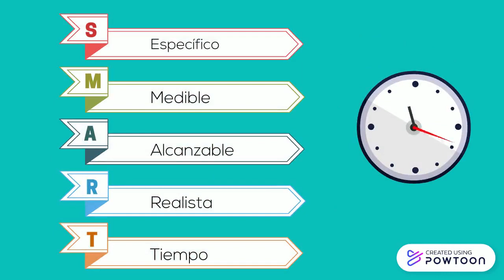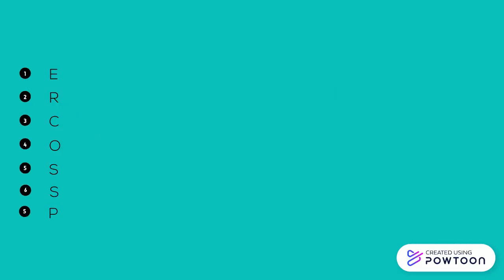Estructura del Plan de Marketing Digital